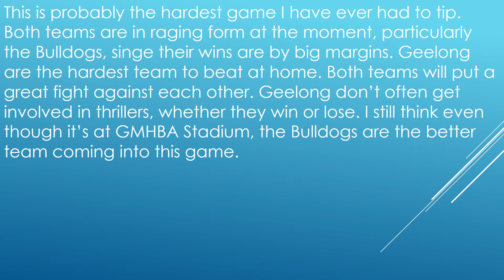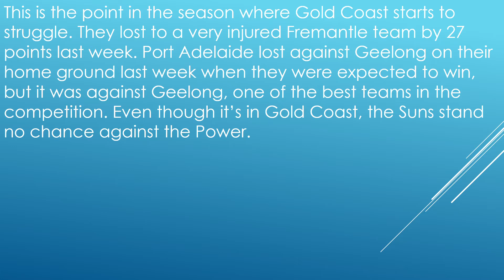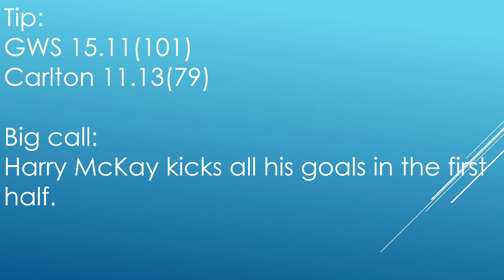AFL Predictions - Round 14 2021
These are my predictions on what will happen im the 14th round of the 2021 AFL season.

Round 13 tips: 1/7

DAMN!

Hawthorn vs Sydney is in the top 10 upsets from 2012 onward, for sure.